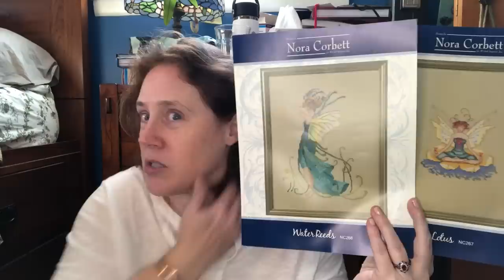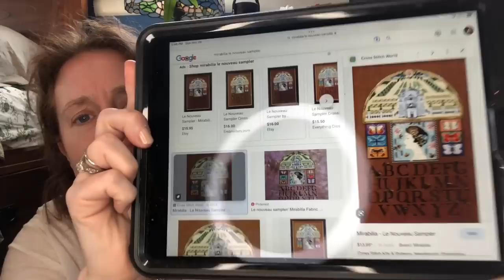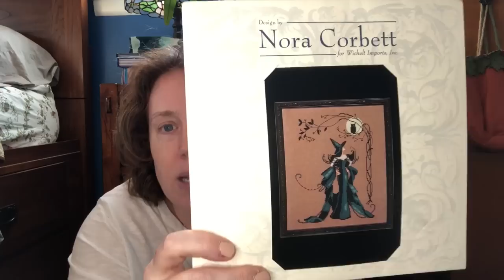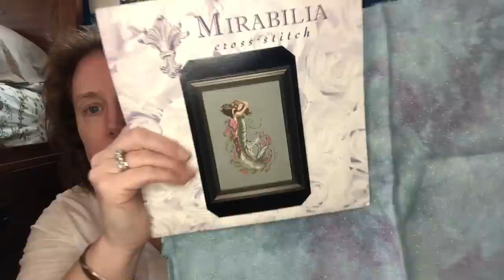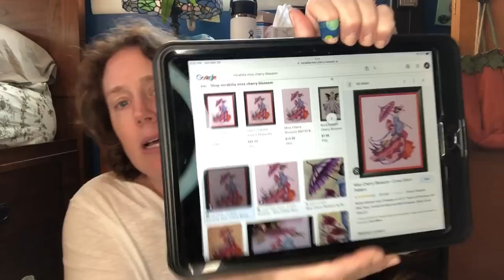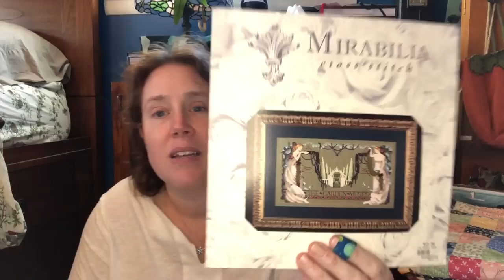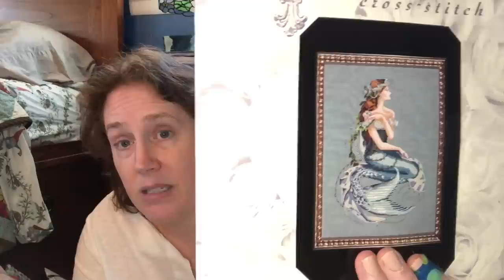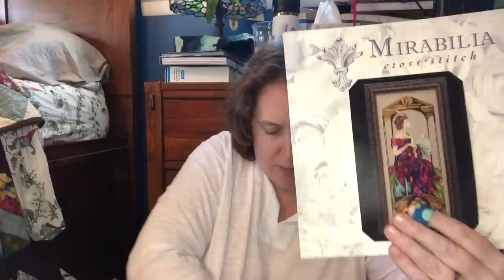Who Wants a Mirabilia WIP Parade? (Part 1!)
*I accidentally call Zelda “Princess Elliana” by mistake. Sorry!  More parts coming soon!